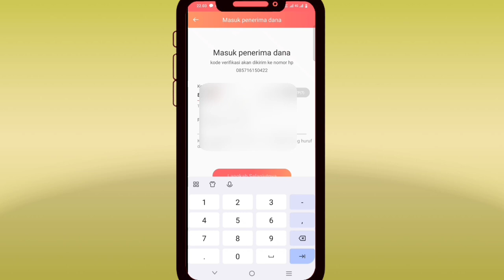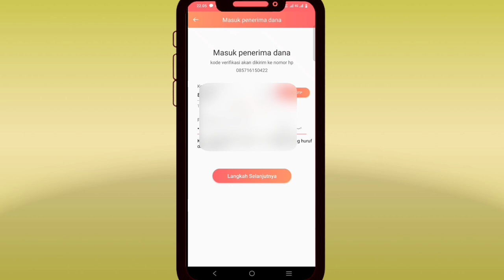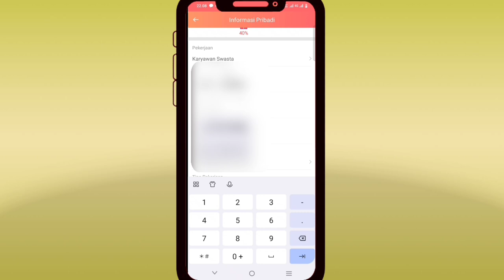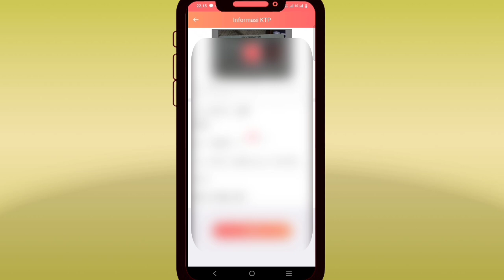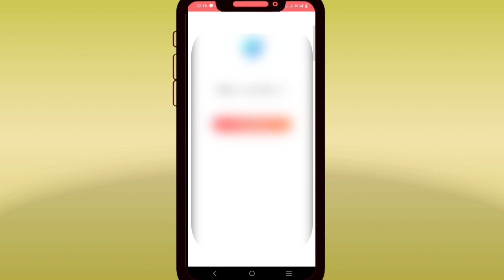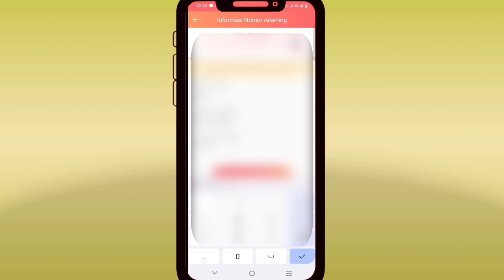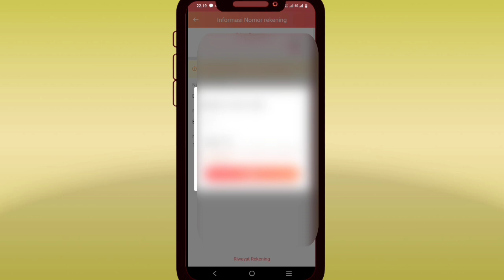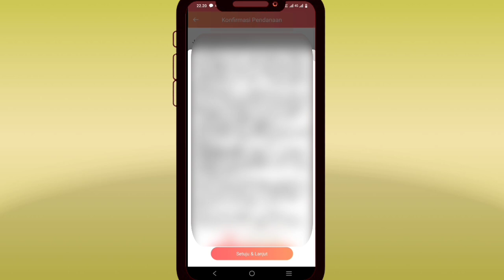Cara pinjam uang di uatas 2024 mudah cair